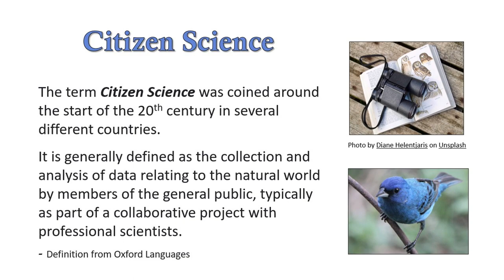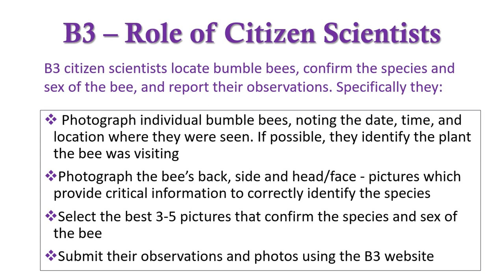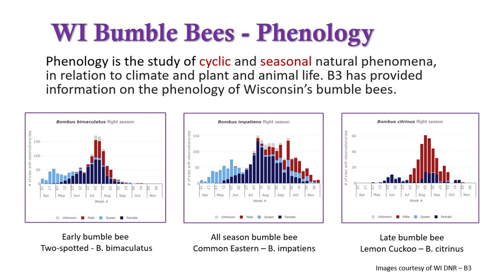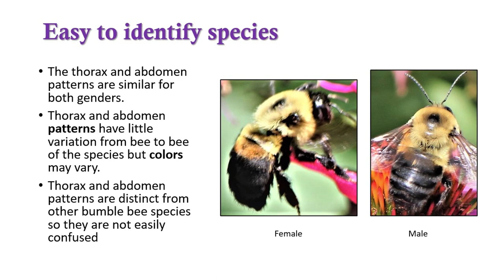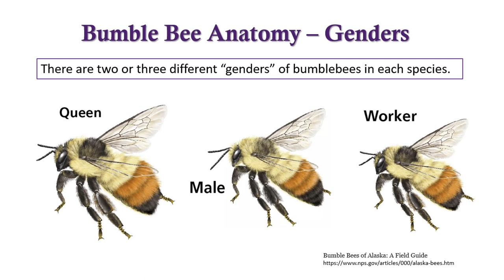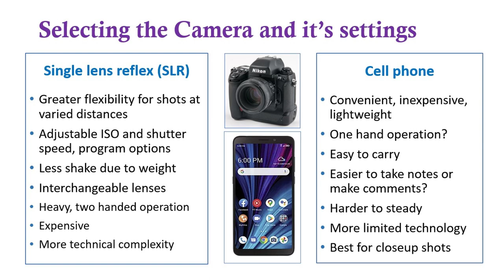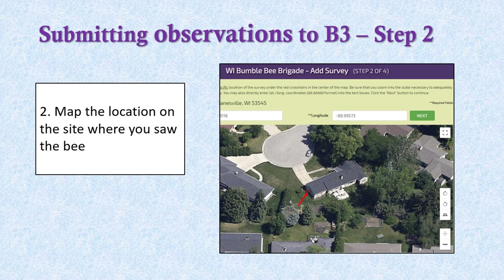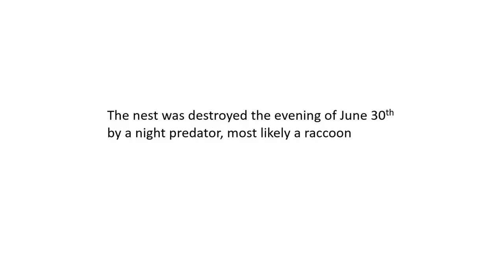Janesville Art League: Digital Photography & WI DNR's Bumble Bee Brigade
Ann Reilly presents information on the impact of digital photography on citizen science as demonstrated by WI DNR’s Bumble Bee Brigade on April 11, 2023.